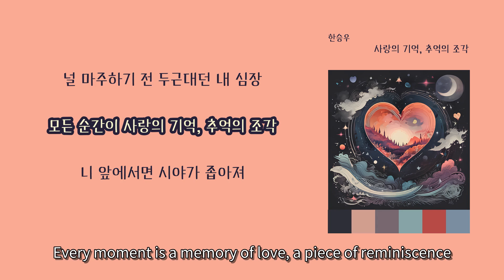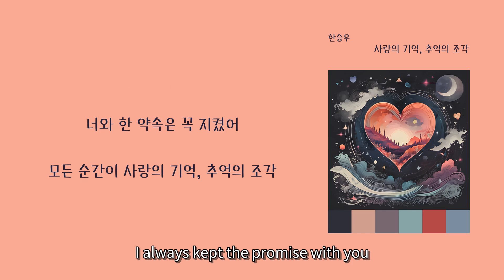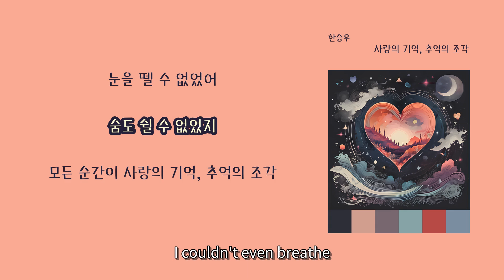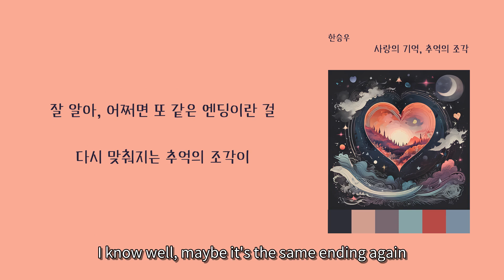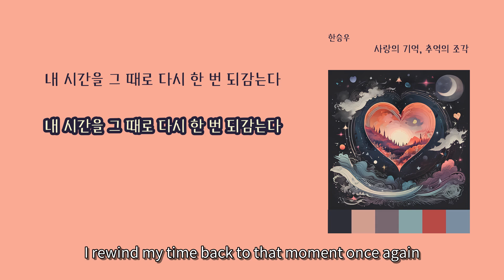[LyricVideo/가사비디오] 한승우(Yu SW Ryan H.) - '사랑의 기억, 추억의 조각(Pieces of Love and Memories)'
이 곡은 한승우(Yu SW Ryan H.) - the first draft : love에 수록된 팝 장르의 "사랑의 기억, 추억의 조각(Pieces of Love and Memories)" 입니다.

가사:

처음엔 그냥 호기심
갑자기 시작된 첫사랑
정사각형 테이블에 앉아
참 많이 수다스럽던 우리 둘
공책 한 켠에 니가 남기던 낙서
널 마주하기 전 두근대던 내 심장
모든 순간이 사랑의 기억, 추억의 조각

니 앞에서면 시야가 좁아져
니가 없으면 눈과 귀가 멀어
빈틈없이 니 생각뿐

편지를 쓰다 보니 빈 공간이 모자라
결국 열 장이 넘었네
뭐가 그리 할 말이 많았는지
그땐 니가 내 세상이었어
힐을 신으면 나만큼 큰 니 키
큰 눈 하얀 얼굴 갈색 머리결
내가 정말 좋아하던 니 모습

넌 날 항상 어린애 취급했지
그래서 누나라 부르기 싫었어
니가 좋아하는 건 다 따라하고
니가 하는 말은 다 기억했지
너와 한 약속은 꼭 지켰어

헤어져야 하는 그 날 넌 특히 더 예뻤어
무슨 말을 했더라, 어떤 얼굴을 했지
헤어지고 한참을 서성이다
자정이 넘어서 겨우 집에 들어갔어
아직도 그 날 감정이 선명하게 기억나

멀리서 보내던 편지가 일상이 되고
편지가 이메일로
이메일이 채팅으로
채팅이 카톡으로
바쁘게 살다 보니 잊혀지더라
참 사랑했던 니 모습이
널 사랑했던 내 마음이

그 후에 나도 사랑을 해봤어
분명 너도 그랬겠지
니 소식이 가끔 궁금해도
애써 모른 척도 해봤지
오랜 시간 돌고 돌아
왜 널 다시 떠올렸을까
하긴 사실은 잊은 적이 없었어

오랜만에 본 니 모습
반가운 니 인사에
그 긴 시간이 한순간에 무너져
눈을 뗄 수 없었어
숨도 쉴 수 없었지

야속하게 예쁜 니 모습에
덧칠했던 사랑의 기억
쳐박아둔 추억의 조각들이 튀어나와
오늘 왜 내 손을 잡았니
그 땐 매달려도 웃기만 하더니
왜 이제 와서 날 사랑하게 됐니
참 야속하다 참 행복하다

세월에 삼켜진 우리 인연이 아쉬워
결국 날 사랑할 거였으면
그때 그래주지 그랬니

너무 늦었어 또 시작하기엔
잘 알아, 어쩌면 또 같은 엔딩이란 걸
잘 아는데, 내 눈 앞 니 모습이
사랑의 기억, 추억의 조각이
날 가만두지 않네

어쩌지, 또 널 사랑하게 될 것 같아
어때, 한 번 시작해볼래?

잘 알아, 너무 늦었어 또 시작하기엔
다시 맞춰지는 추억의 조각이
다시 채색되는 사랑의 기억이
내 시간을 그 때로 다시 한 번 되감는다

작은 회사를 운영하며, 일상 속에서 느끼는 소소한 감정을 음악으로 담아내는 아마추어 Songwriter입니다.
해외를 거점으로 생활하며, 취미로 음악을 만들어갑니다.
최신 기술을 활용하여, 새로우면서도 소박한 음악에 도전하고 싶습니다.

Muzer 사랑의기억,추억의조각 한승우 YuSWRyanH.